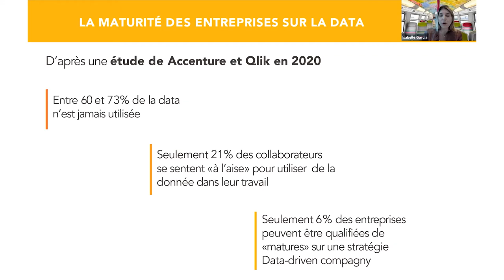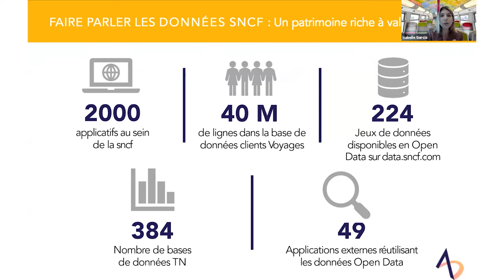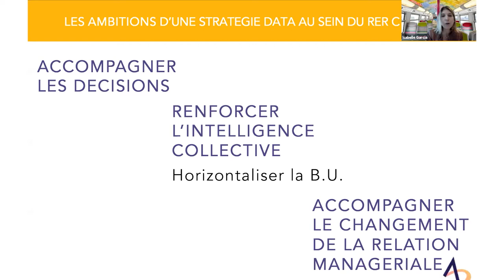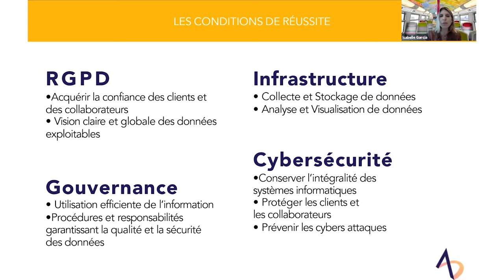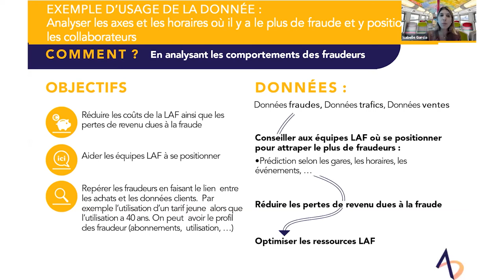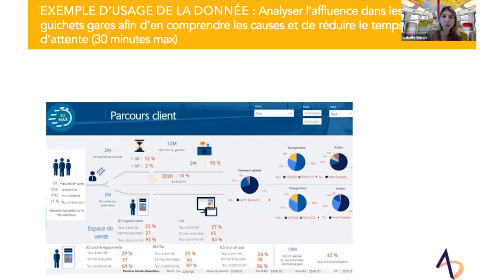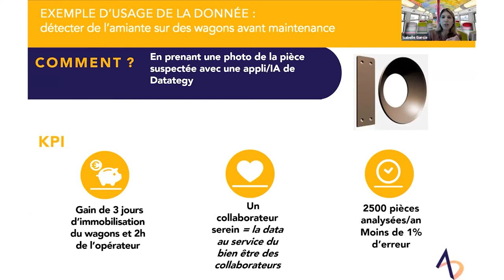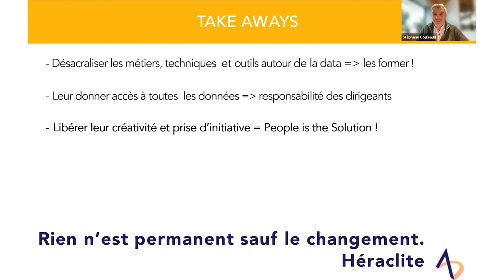Isabelle Garcia : Démocratisons la data, pour des collaborateurs libérant l’entreprise !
Découvrez le Replay de l'intervention d'Isabelle Garcia, secrétaire générale du RER C, SCNF, pendant AutomationDay 2021 !

Si la data est devenue un business partner des comex et codir, elle peine à « descendre » toutes les strates hiérarchiques et accompagner les opérationnels dans leur quotidien.

Pourquoi ? Mais surtout comment démocratiser la data en entreprise et en faire un levier d’engagement et de satisfaction de ses collaborateurs ?